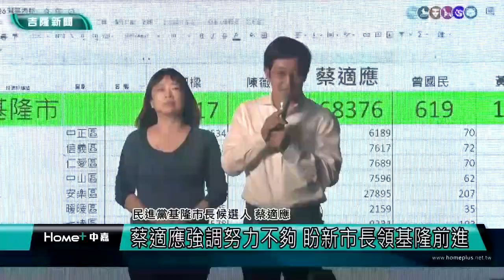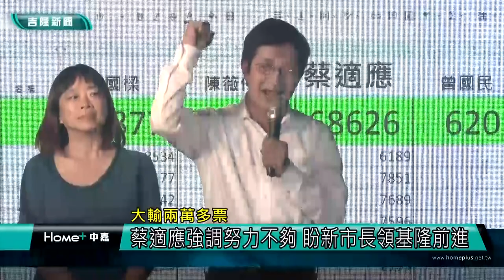選舉 基隆|投票率 天氣|蔡適應 謝國樑|選民 變天|藍天 綠地|國民黨 民進黨|敗選 努力|2022 中嘉新聞|大輸兩萬多票 蔡適應強調努力不夠 盼新市長領基隆向前行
基隆市長選舉結果出爐 蔡適應大輸兩萬多票 直言自己努力不夠 盼新市長帶基隆向前行

（中嘉吉隆新聞記者張啓騰/基隆報導）第十九屆基隆市長選舉結果出爐，民進黨基隆市長候選人蔡適應以兩萬多票的差距落敗，基隆市長林右昌這八年的高施政滿意度及亮眼政績無法完全轉移，加上投票率不如預期僅約58.3％，蔡適應則強調是自己努力不夠，讓支持者失望了，未來會在職位上積極為基隆市民爭取更多福利，也祝福新當選的基隆市長謝國樑能帶領基隆繼續往前走，不要走回頭路。

晚上六點多，民進黨基隆市長候選人蔡適應與夫人蔡喬婷出現在競選總部以深深的一鞠躬向現場支持者表示感謝，蔡適應強調是自己努力不夠，辜負了市民朋友的期待，沒有任何其他理由。

蔡適應也謝謝每一位支持他的市民朋友，讓出身基層的他有機會從立委助理選上市議員再當上立法委員，更有機會參選基隆市長，在他人生的旅途上他非常感謝與知足。

蔡適應也祝福對手謝國樑，期盼他未來四年能帶著基隆繼續向前行，不走回頭路。

蔡適應與夫人隨即登上競選宣傳車向市區所有的市民表達感謝，最後回到競選總部以握手與擁抱感謝所有競選幹部與工作人員，有支持者高喊四年再戰，現場氣氛溫馨又哀傷。

蔡適應最後強調他會繼續做好立委該做的工作，繼續為基隆市未來發展與市民福利努力。